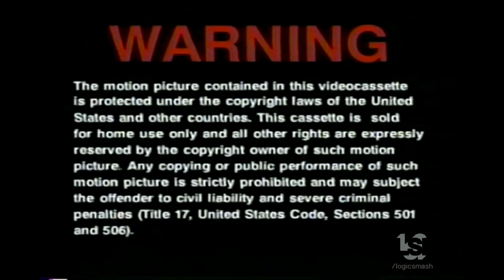MCA Universal Home Video (1992)